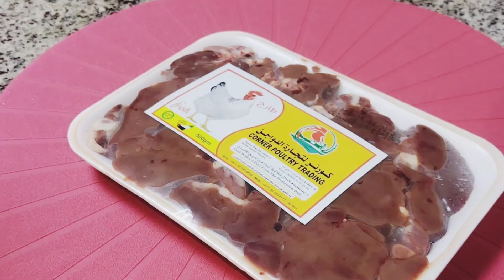chicken Liver Dry Roast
Easy chicken liver dry Roast